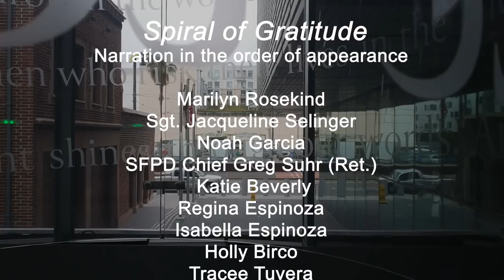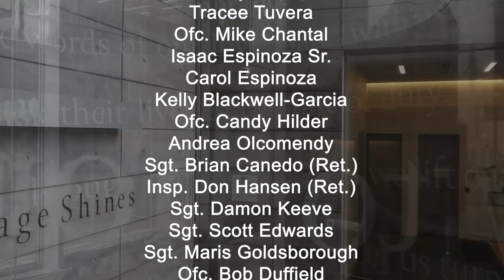Memorial Tribute for the Fallen SFPD Officers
San Francisco Police Department in conjunction wth BALEAF (Bay Area Law Enforcement Assistance Fund), SFPOA, and SFPCU, created this video for the family and friends of the Officers who paid the ultimate sacrifice.